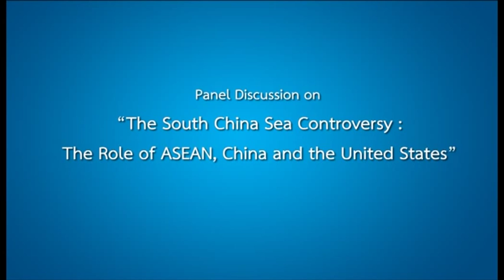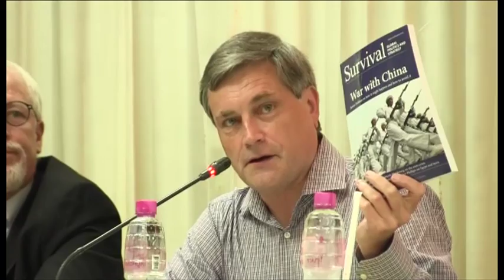Christopher Coker : "The Coming Clash with China?"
A Special Lecture "The Coming Clash with China?"
by Professor Christopher Coker

Panel Discussion on "The South China Sea Controversy: The Role of ASEAN, China and the United States"

Thursday, 30 August 2012 at 08.30a.m - 11.45 a.m.

Welcome Remarks : Dr. Rainer Adam
                               Regional Director, Friedrich Naumann Stiftung

A Special Lecture on "The Coming Clash with China?"
    Professor Christopher Coker
            Professor of International Relations
     London School of Economics (LSE)

Panel Discussion on "The South China Sea Controversy: The Roles of ASEAN, China and the United States"

Panelists : Mr. Kavi Chongkittavorn

                Mr. Robert W. Fitts
                Director, American Studies Program

                Dr. Thitinan Pongsudhirak
                Director, ISIS Thailand

Moderator : Dr. Pimrapaat Dusadeeisariyakul
                  Program Manager, Friedrich Naumann Stiftung